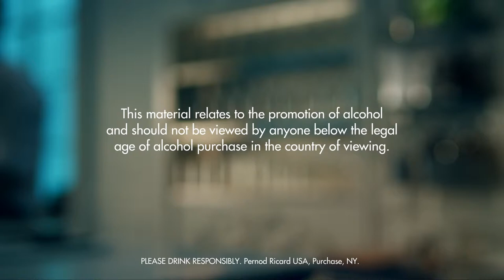BORDER CROSSING DRINK RECIPE - HOW TO MIX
Fill a shaker with ice cubes. Add lime juice, orange bitters, runny honey and triple sec. Shake and strain into a chilled wine glass filled with ice cubes. Top up with ginger ale. Garnish with blueberries and lime.

INGREDIENTS
4 Dashes Orange Bitters
3 Parts Triple Sec
2 Parts Lime Juice
Ginger Ale
1 Slice Lime
3 Whole Blueberry
2 Parts Runny Honey
Ice Cubes